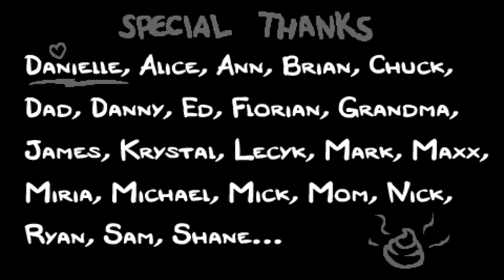The Binding of Isaac: Rebirth | RUN #9 | Regimiento de ayudantes | Final 3 | Comentado en español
Este es un run (una partida) del juego "The Binding of Isaac: Rebirth". Llegamos a matar al corazón. Run muy completo y con variedad de ayudantes.